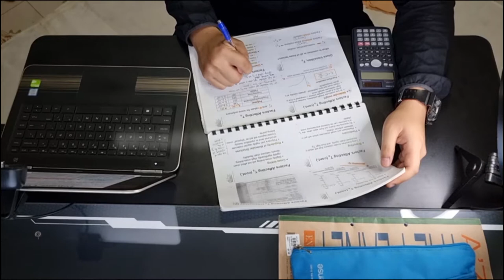GhostFlash X-Cross Desk Preview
The “X-Cross Desk” is essentially a sit-down Vewlix style cabinet. It is a modern style feature product by design and multi functions by use. “X-Cross Desk” is designed to give you the chance to own a very affordable and yet sturdily built multi-purpose desk right into your homes. The design was made for easy slot-for-screw-in set up for a quick and seamless assembly. Positioned nicely for common seating configurations, you can get accustomed to the comfortable posture and easily endure many hours of gameplay, work, studies, etc.

Features

1) Dark matte black in colour, giving a sleek modern feel

This simple black matte colour brings a modern sophisticated ambience to the room space and within. Polished with a smooth finish, nothing could go wrong with black.
2) Sturdy construction and built

The cabinet derives itself from 18mm thick builds on the main top and side frames, with other aspect to support its frame. The evident rigidity of the cabinet, proven by its weight signifies solid quality in its built. A cabinet that would last long enough to signify approval for addiction
3) T-Molded finish on edges

The cabinet ends are sealed with thick T-Molds, applied firmly to give a neat set of curves to the already solid body
4) Adjustable screen height by VESA mount

The back panels meant for holding up TV screens are attached with adjustable VESA mounts. VESA mounts come in standard configurations. This ensures flexibility of user to adjust the balance between eye comfort level of screen viewing height and seating posture.
5) Mini gap for wire/cable routing

A small slit gap of 15mm is in the tabletop rear before the major top hub. This is to allow cables and wires plenty of access to pass through the back portraying a clean non-messy view.

6) Storage spaces

Panel top open cupboard for minor storage
Swing doors for major storage, with removable split deck
Things to be careful on:

Max size/weight limit of flat screen monitor or TV up to 42 inches.
Recommended use:

Digital music applications: DJ mixer set table set-up, Music editing desk station, Keyboard
Digital function use: Drafter workspace, Online interview station, Digital Art station
Entertainment workspace: Podcasting, Youtubing, VLoging Setup.
For arcade lover usage of: Mame, PC emulation, Retro Arcade console.
Other gaming desk-console: PS5, Xbox, Nintendo Switch, Wii, etc.)
Education study, writing space.